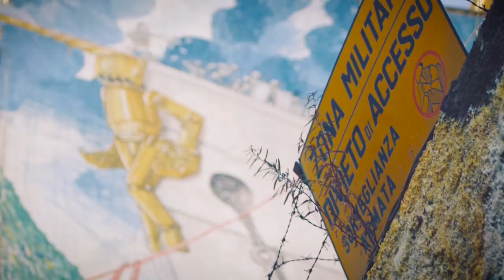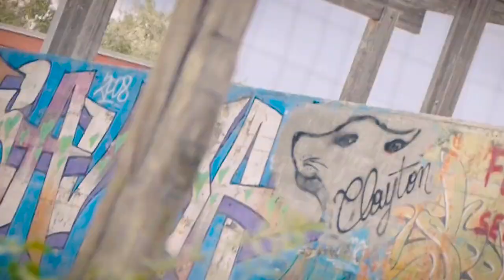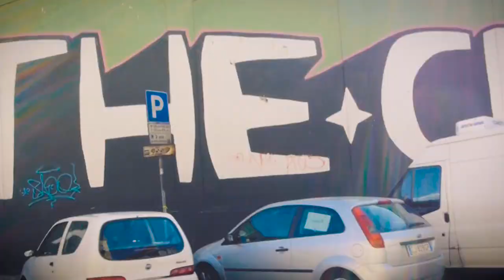Street Art Rome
La street art romana, in un video di Benjamin Messina, tra i quartieri di Tor Pignattara, Tor Sapienza, Ostiense, San Basilio, Garbatella, Quadraro, Tor Marancia, Pigneto, San Lorenzo.